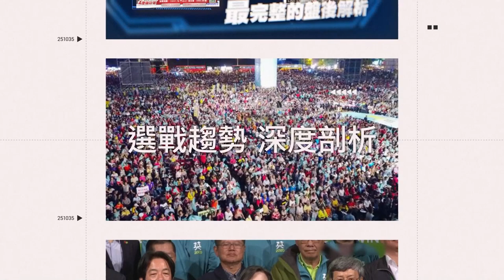超有趣校長與學生聊滷肉飯! 拌？不拌？一句話讓現場炸了｜三立娛樂星聞